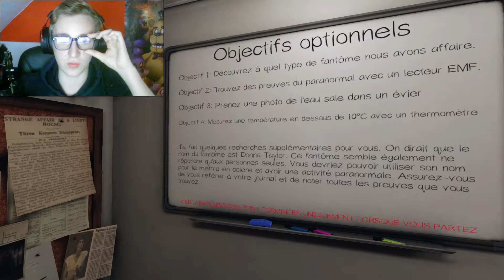SEUL DANS UNE PRISON ! |Phasmophabia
Salut à tous ! je suis asser fier de cette vidéo. Vraiment !
Même si je pouvais faire bien mieux mais un léger manque de temps (Mon job d'étudiant me fatigue pas mal ^^').
Mais je trouve que la vidéo reste bien et un peut marrante !
J'espère surtout que vous l'aurez trouver pas mal ^^